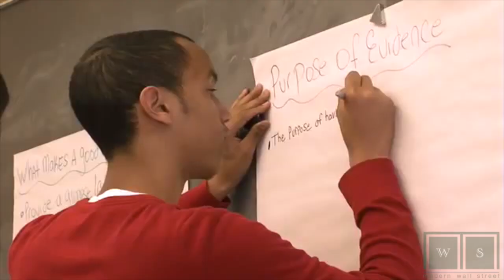NYC school cell phone ban to be lifted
01/07/15  After much debate, its official, more than 1.1 million kids in New York City schools will soon be permitted to bring cellphones and other portable devices to the classroom.